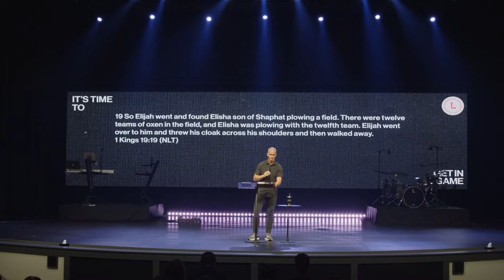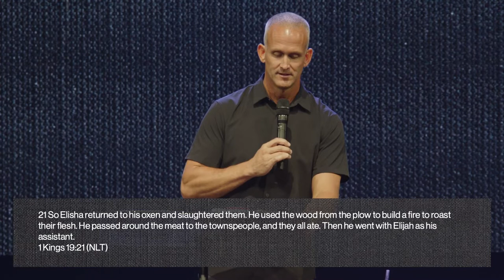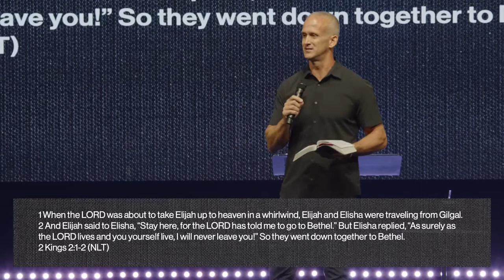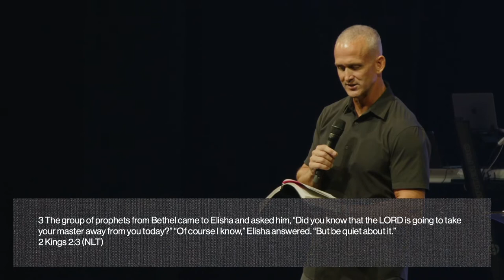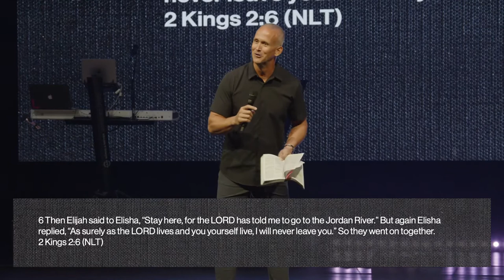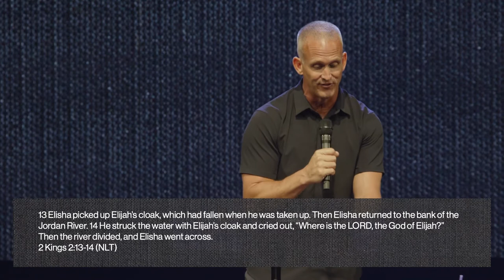Teammates | Pastor Todd Doxzon | 2 Kings 2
Are you ready to go all-in? One of the best ways to do that is to experience the power of being a teammate. In Teammates, Pastor Todd Doxzon shared the powerful story of Elijah and Elisha and how a mentor can make a huge difference in your life. PT summed it up in 3 simple steps: Called. Committed. Consistent.